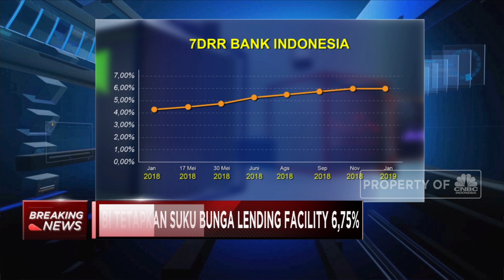BI Pertahankan 7 DRR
Kondisi perekonomian Indonesia dinilai masih mempunyai fundamental yang baik ditengah ketidakpastian global. Berdasarkan kondisi ekonomi Indonesia yang masih baik, Bank Indonesia memutuskan mempertahankan 7 day reverse repo rate.

Simak selengkapnya hasil keputusan rapat Dewan Gubernur Bank Indonesia yang telah disiarkan CNBC Indonesia, Kamis 17 Januari 2019 dalam video ini.